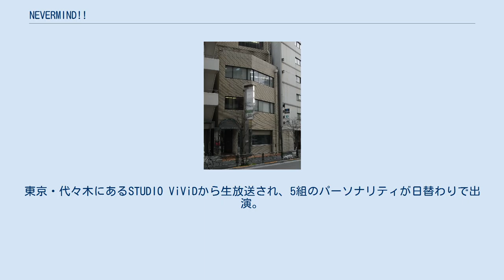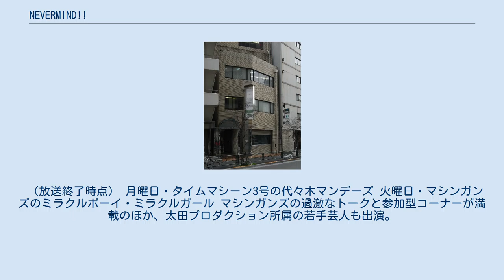NEVERMIND!!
FM-FUJIの帯番組
NEVERMIND!!（ネバー・マインド）は、FM-FUJIで2009年から2011年まで放送されていたラジオ番組。
 前日まで9年間放送されていた「RADICAL LEAGUE」を引き継ぐ形として、2009年4月1日よりスタート。
東京・代々木にあるSTUDIO ViViDから生放送され、5組のパーソナリティが日替わりで出演。
リスナー参加型コーナーなどのほか、22時台にはゲストも連日出演していた。
なお、各曜日に毎回異なるテーマが設定され、テーマは番組内で発表されていた。
 USTREAMによる全世界へ同時配信がされており、パソコン・iPhoneからも視聴できた。
USTREAMからのみ月 - 木曜日の放送終了後（24:00 - ）数分間は番外編として配信していた。
 2011年3月31日をもって番組終了、2年の歴史に幕を下ろした。
 （放送終了時点） 月曜日・タイムマシーン3号の代々木マンデーズ 火曜日・マシンガンズのミラクルボーイ・ミラクルガール マシンガンズの過激なトークと参加型コーナーが満載のほか、太田プロダクション所属の若手芸人も出演。
 水曜日・ななめ45°　レディオ de カーニバル 木曜日・波田陽区の裏までテキーラ 実験的コーナーの多さもさることながら、時にはスタジオを飛び出して罰ゲーム中継を行うなど、スペシャル企画が多いのが特徴。
 金曜日・かながわIQのGALACTICA GOLDENBALL 月曜日・清水宏の9時からの場外乱闘〜明日のことはここでDo!